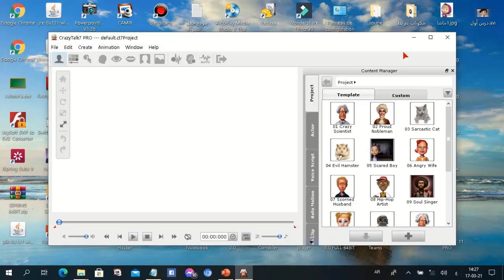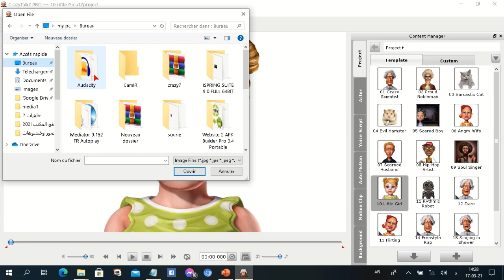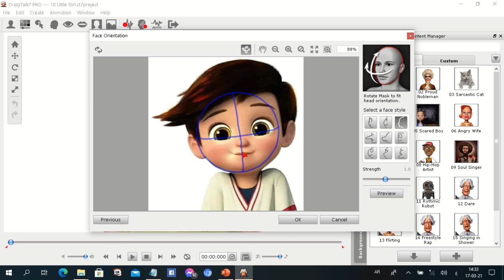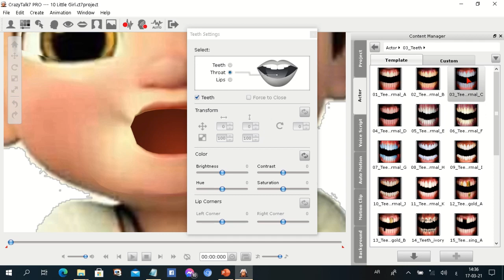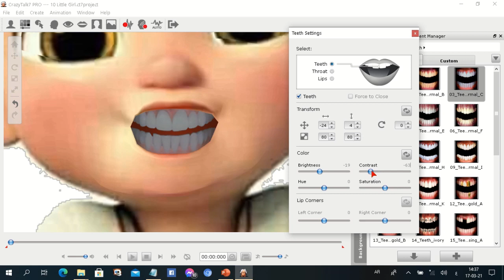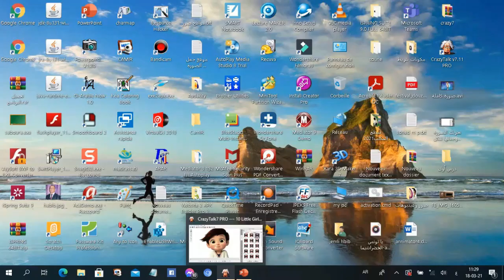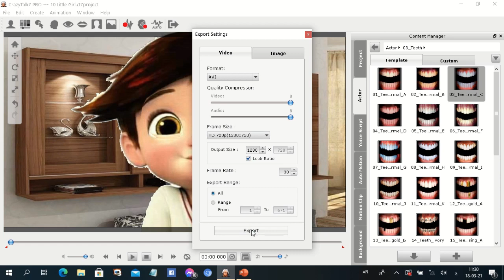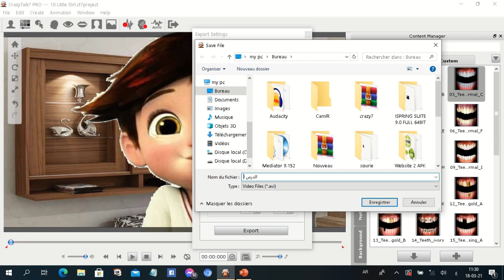كيف أجعل أي صورة تتحرك وتتكلم ( الجزء الثاني)